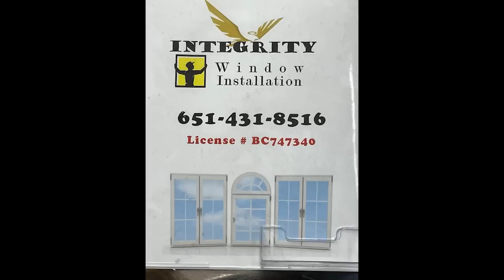Kwv Tij Neej Tsav Yog 911. 6/20/23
Kwv Tij Neej Tsav Yog 911